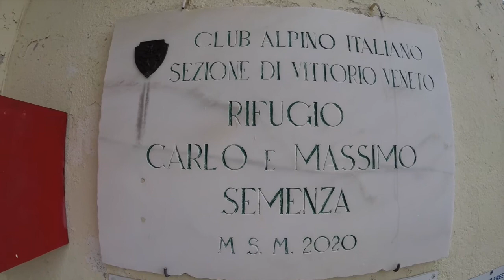Cima Laste - Alpago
Sabato 16 giugno 2018 - CAI Este
Escursione che ha regalato magnifici panorami all'interno di una zona abbastanza selvaggia dell'arco alpino. La conca dell'Alpago si innalza verso i boschi del cansiglio fino all'aspra corona rocciosa delle Prealpi Carniche. Raggiungere la cima del Monte Laste è stata un'escursione semplice ma non meno soddisfacente.